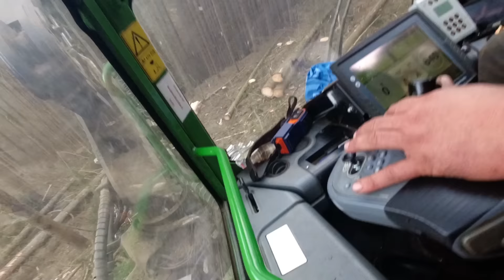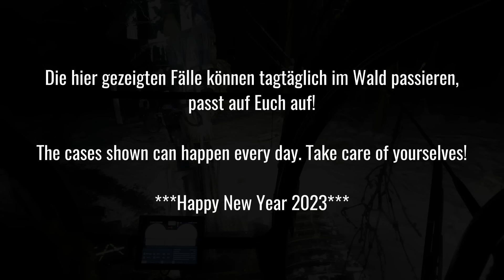🌲*FAIL & OUTTAKES* BEST OF 2022 • by Forestmachine Impressions • Drones • Cameras • Machines🌲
🌲 Das Jahresende ist in Sicht und damit folgen meine Rückblicke 2022.
Als vierten und letzten Teil kommt meine kleine Fail- / Outtakes Compilation in die Runde. Hier handelt es sich um Aufnahmen, welche grundsätzlich den Alltag im Wald zeigen - Die Waldarbeit ist durchaus sehr gefährlich, das muss einem bewusst sein. Augen also immer auf!!!

Defekte:
2x Actioncams zerstört,
1x Sony AX53 Videokamera defekt,

Ein großes Dankeschön geht an die Maschinenführer und Forstbetriebe, welche sich ablichten lassen haben. Ohne Die läuft das hier nicht!!

Ich wünsche allen ein gesundes, frohes neues Jahr 2023!!

inaudio - Infraction- Epic Motivational